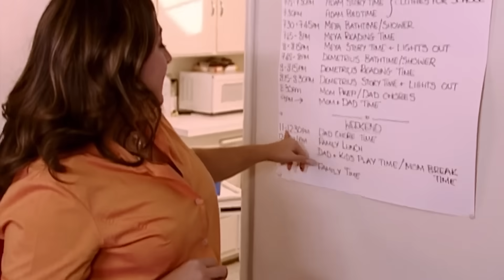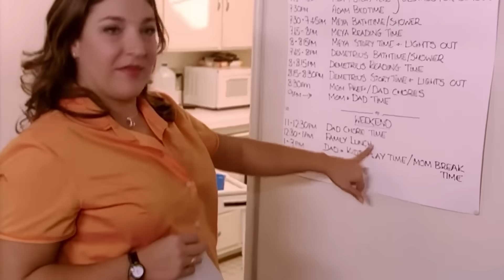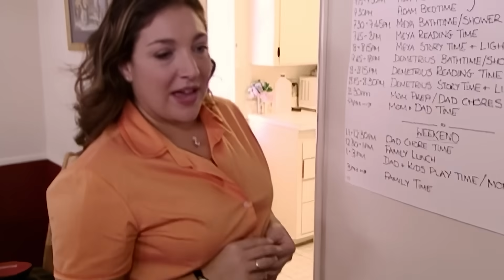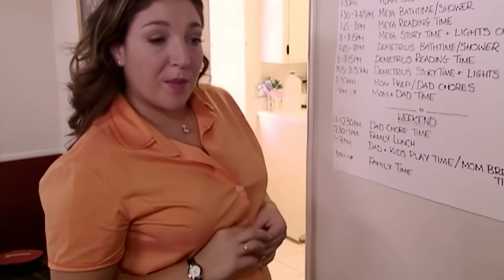Clingy Toddler Sleeps In Parents' Bed 'Almost Every Night' | Supernanny USA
Supernanny finds toddler's attachment to mom very concerning.